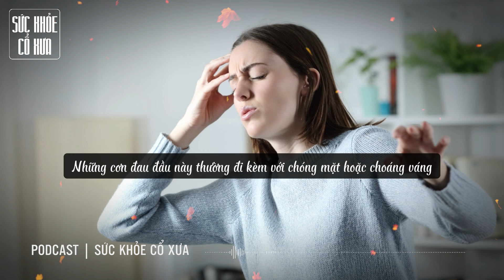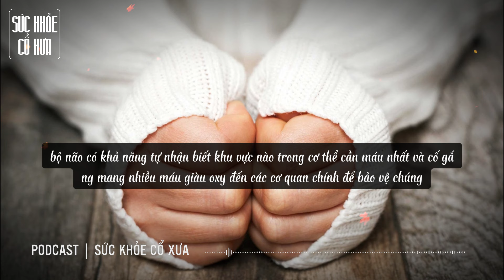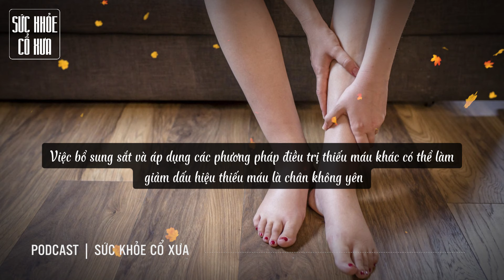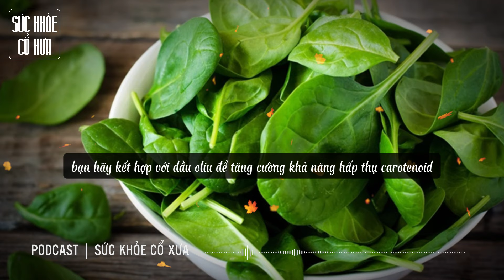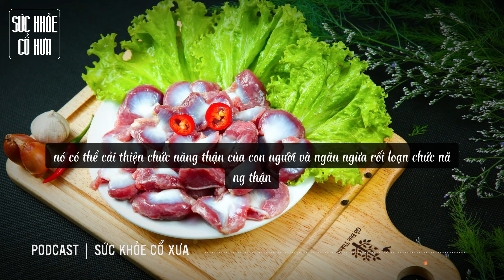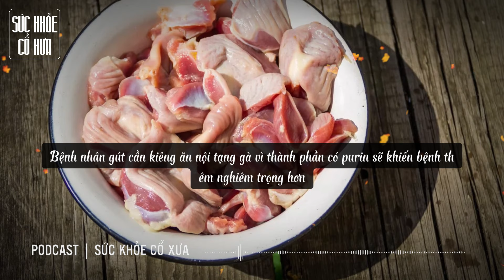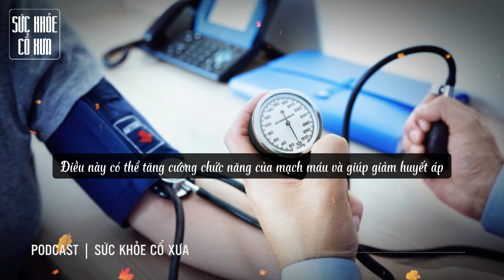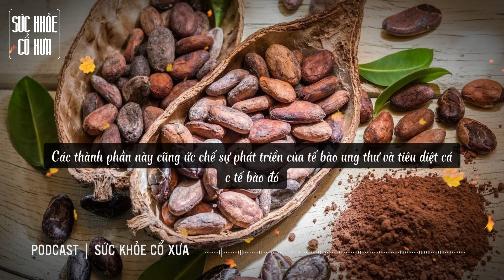6 ĐỒ UỐNG từ RAU QUẢ là cao thủ BƠM MÁU cho người THIẾU SẮT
6 ĐỒ UỐNG từ RAU QUẢ là cao thủ BƠM MÁU cho người THIẾU SẮT

Xin chào quý vị quay trở lại với kênh Sức Khỏe Cổ Xưa, thưa quý vị. Theo Y học cổ truyền có câu: Dưỡng huyết cũng chính là nuôi dưỡng sự sống, nhất là đối với phụ nữ, muốn khỏe đẹp thì khí và huyết là điều cơ bản. Sắt là một thành phần chính của huyết sắc tố, là một khoáng chất quan trọng mà cơ thể cần để hoạt động. Chức năng chính của sắt là vận chuyển oxy đi khắp cơ thể, cần thiết cho quá trình tạo máu. Những người thiếu máu gặp các triệu chứng như giảm mức năng lượng, mệt mỏi, da nhợt nhạt và kém tập trung.

Mời mọi người xem thêm những video hay khác nhé:
Nhà bạn được 3 VỊ KHÁCH này ghé thăm thì XIN CHÚC MỪNG bạn SẮP GIÀU TO

Đừng để 7 ĐỒ VẬT này trước CỬA NHÀ nó gây RỦI RO cho GIA CHỦ chặn TIỀN CỦA vào nhà

7 LOẠI RAU giúp HỒI SINH LÁ GAN càng ăn CÀNG SẠCH GAN càng ăn CÀNG KHỎE

5 LOẠI RAU giúp HỒI SINH QUẢ THẬN chỉ sau 1 ĐÊM dù THẬN YẾU cỡ nào

Sáng dậy chỉ cần LÀM 1 ĐẾN 5 VIỆC NÀY bảo đảm TỐI NGỦ NGON GIẤC

2 ĐỨC TÍNH thường có của NGƯỜI VẬN MỆNH TỐT hay gặp MAY MẮN liên tiếp

Nếu BÀN CHÂN mà có 2/5 ĐIỂM NÀY thì CHÚC MỪNG bạn THỌ ÍT NHẤT 85 TUỔI

ĐÀN ÔNG có THẬN KHỎE sẽ có 6 ĐẶC ĐIỂM NÀY nếu có 3/6 xin CHÚC MỪNG BẠN